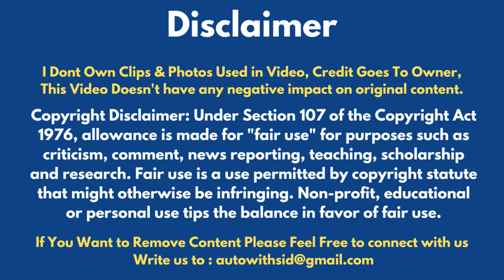🔥7 Lakh mein 4X4 Aur 39 Ka Mileage🔥 | Nexon Brezza Ko Bhool Jao | 2023 Jeep Avenger Launch Soon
In case I Forgot to Give you Credits or You Want to remove your Content then please feel free to write to : I will definitely Get Back to You...